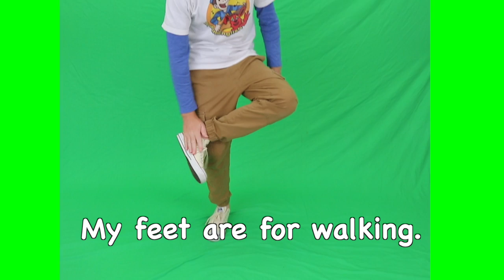My Feet Are For Walking with Matt | Body Parts and Actions Song | Learn English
Let's sing this fun action song with Matt. Can you walk fast and slow? Give it a try! A fun song for learning verbs and action words. Get up and move!

Original Song by Matt.

to download over 100 Free songs for learning English.